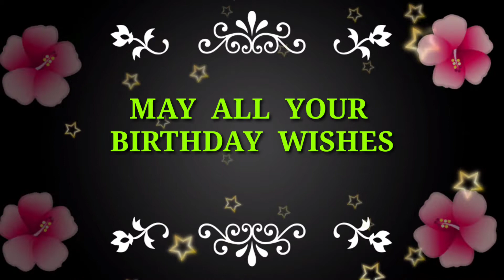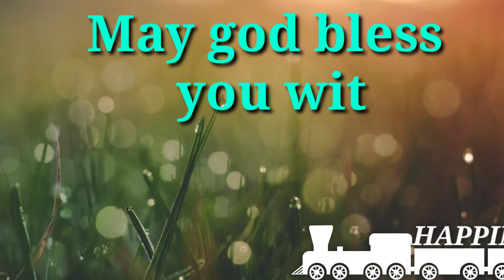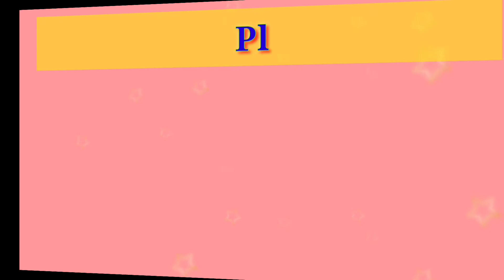Happy Birthday Mansi